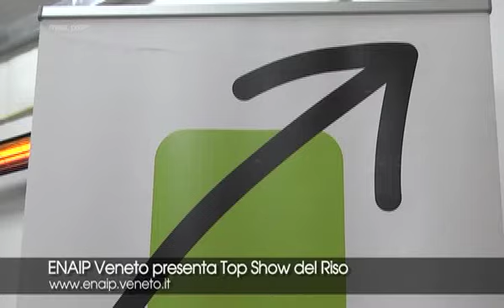Enaip Veneto - Top Show del Riso a Isola della Scala (2017)